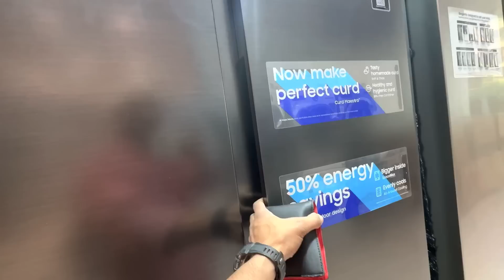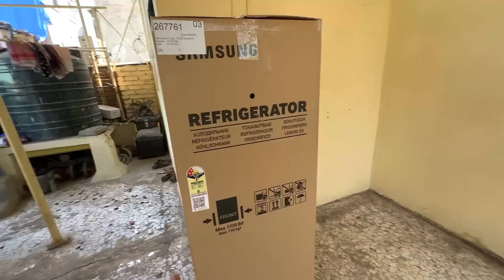YEH HAI HAMARA BUSINESS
ATOM Whey Protein Isolate - 1kg - Mango Delight Flavor

Vlog shot on iPhone PRO
My laptop for Edit Macbook Air M1